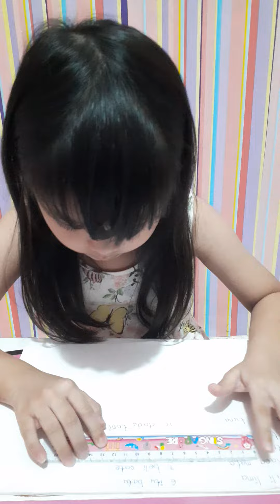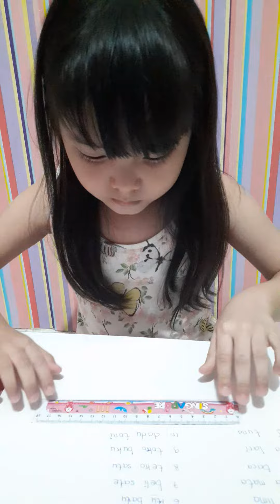Ayooo kita belajar membaca lagi 🤗